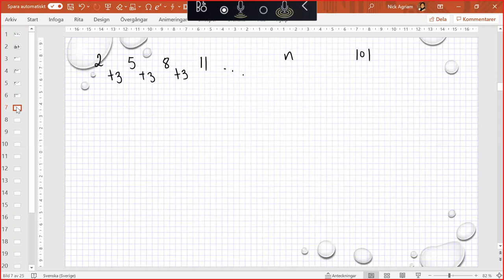Matematik grundvux delkurs 4 Uttryck med parenteser